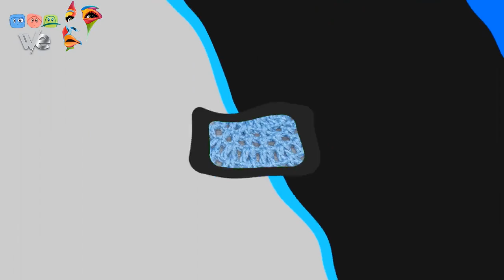How to make circular tablecloth that can be enlarged by crochet مفرش دائرى يمكن تكبيره بالكروشيه